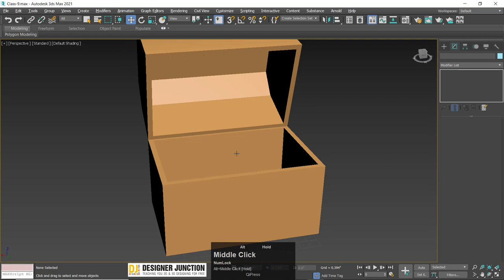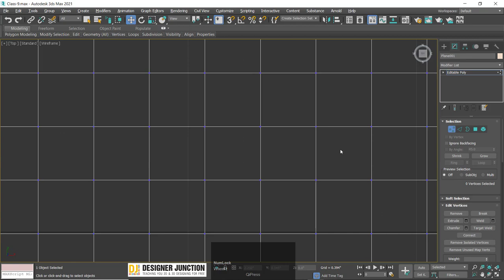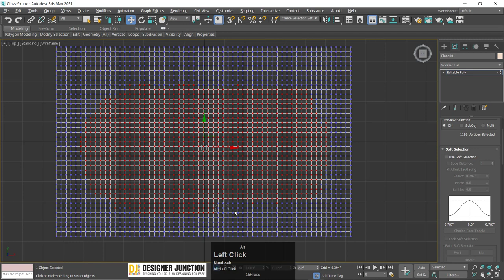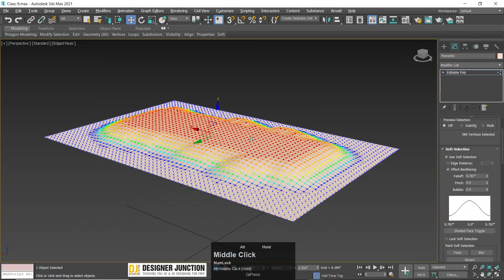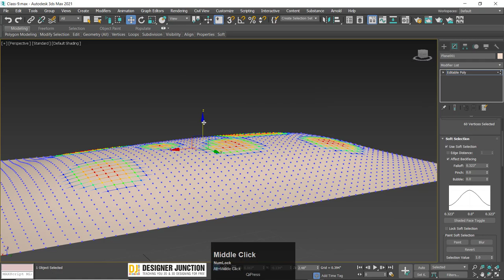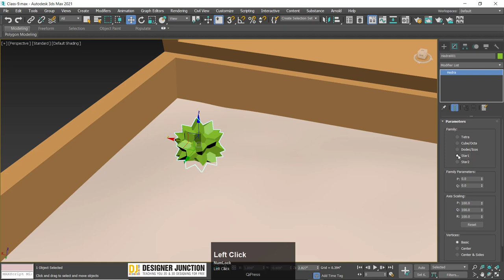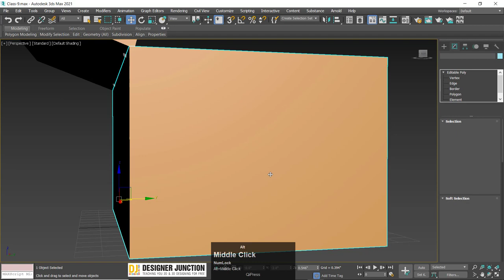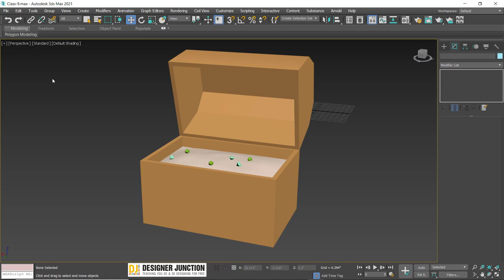3DS Max 2021 Class #9 | Soft selection, cloning & welding verts | New Features and Updates in 3D Max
Hello Everyone! In this video, I am going to explain Soft selection, cloning & welding verts in 3ds Max 2021. I have also shared some important tips for beginners. in Hindi / Urdu